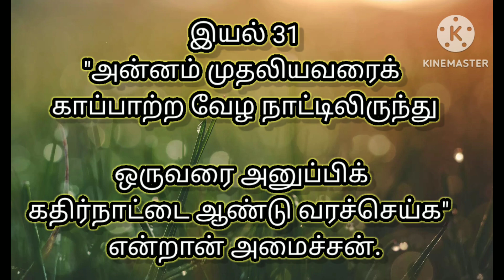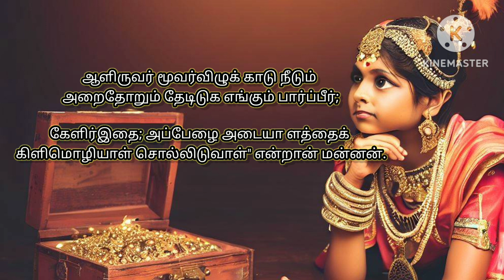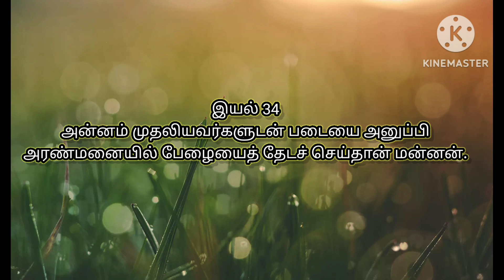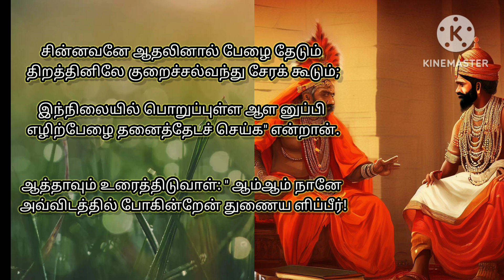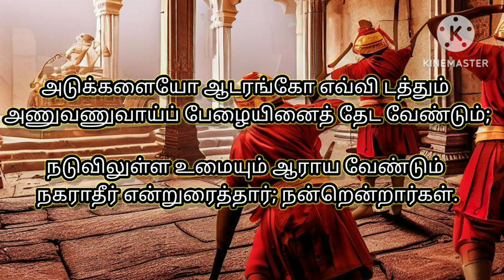Pandiyan Parisu - Bharathidhasan - பாண்டியன் பரிசு - இயல் 30 - 35 - கவிதை வாசிப்பு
This reading of PandiyanParisu is a tribute to Paavendhar Bharathidhasan. Listen and Enjoy his magic.